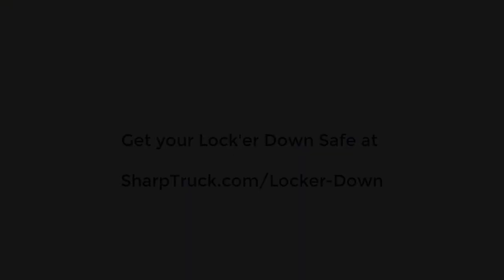LockerDown Safe Comparison with the OEM Console Safe for the 2019 Silverado 1500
Here is a side by side overview of the Lock'er Down Console Safe compared to the OEM version.